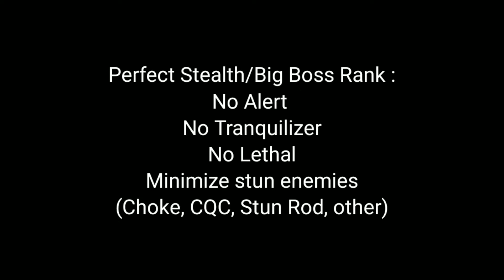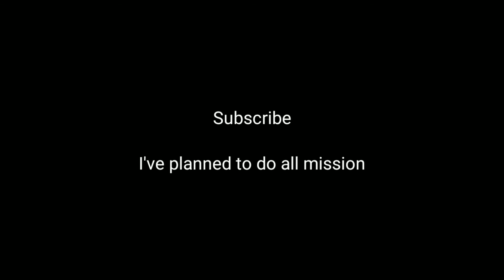Investigate the Supply Facility - Big Boss Rank Recreation (Metal Gear Solid Peace Walker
This gameplay is highly referenced to big boss rank in metal gear series, i've modified things to make more challenge. I use fatigue camouflage and not sneaking suit

The full rules is :

No Alert

No Tranquilizer

No Lethal

Minimize stun enemies (Choke, CQC, Stun Rod, other)